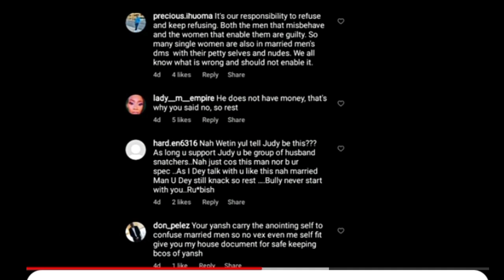😲👉YUL EDOCHIE is CÓNFUSED as JUDY AUSTIN ❌👈bestie SARAH expósed her as MAY finally get VINDICATED